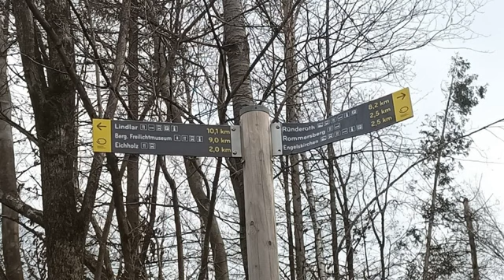Gefällt mir! 👍🤠🦮💖lich willkommen bei unserer Sonntagstour.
Ich wünsche allen Zusehern einen zufrieden entspannten Sonntag, 25.02.24
Bemerkung für interessierte...
Wetter hat gehalten! 👍